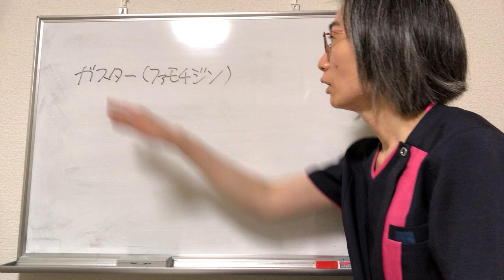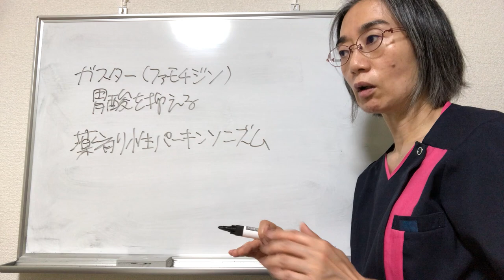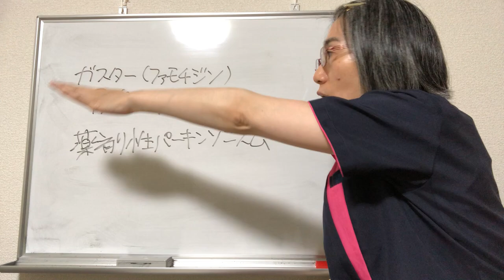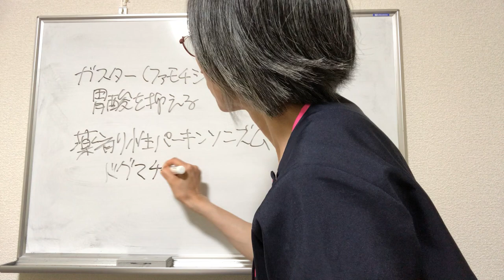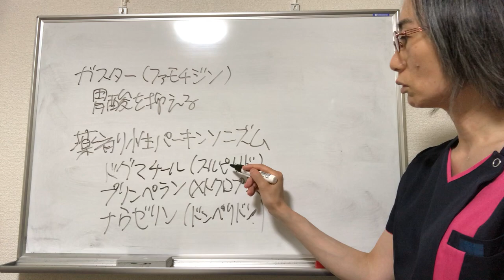【胃腸炎 治す】胃薬の恐ろしい副作用とは？！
胃腸炎 治すについてお話ししています！

札幌で胃腸炎・食欲不振・吐き気などの胃腸症状でお悩みの方は
札幌で唯一の胃腸専門鍼灸整体院~yosuga~へ

胃腸炎を治すことについての他の参考動画はこちら
【聴くだけ腸活】質の良い睡眠でリラックス・腸の調子を整える音楽【特許取得の音色】
【たった１分】ストレスによる吐き気がスーッと楽になる解消法　胃の不快感・逆流性食道炎にも効果的♪｜大阪府高石市の自律神経専門整体院 natura-ナチュラ-
【ASMR】胃腸炎のお腹の音を録音したらマジでヤバすぎたw【閲覧注意】

ガスター10に関する参考動画はこちら
木南晴夏、濱田岳に向けた“冷たい笑顔”　「期待しなくなったら、楽になったの」　 「ガスター10」新CM「妻」編
スギちゃんの辛すぎるリアルエピソード動画公開　ガスター10 WEB限定ショートムービー『「胃酸、出スギちゃん」のストレスDays』
【アンダーテールAU】最終決戦!?最強？いや最凶の敵から生き残れ！【ゆっくり実況】【Determination】
[CM] ガスター10内服液　スプラッシュロゴ（第一三共ヘルスケア株式会社）
【単発ゆっくり実況】ガスター10のAUをキャラとフリスクが実況してみた